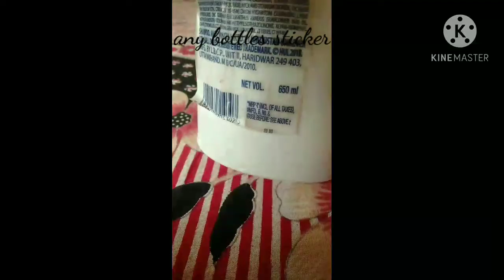how to make a homemade nail raping tape at home / nail tape / Alisha crafts 💜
Alisha 03099